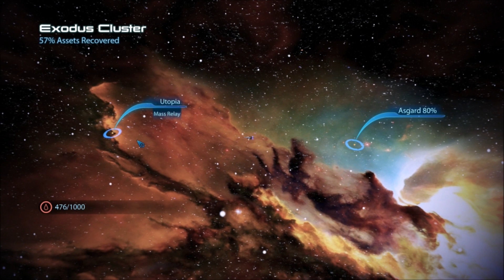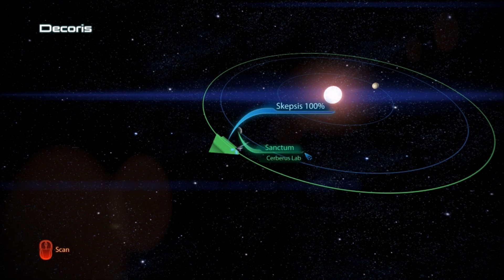Mass Effect 3 PC Walkthrough Part 7 no commentary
Normal Playthrough of Mass Effect 3.